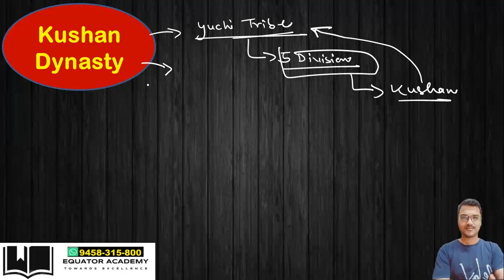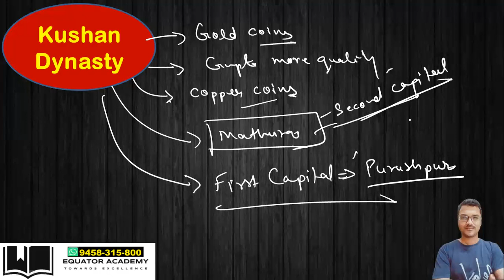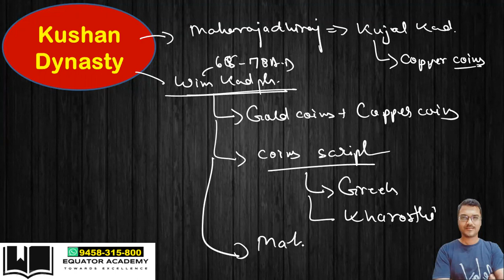UPSC|CDS-IMA & OTA|CDSE II 2023|General Knowledge Paper |Kushan Dynaty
For Online CDSE Exam Preparation:-